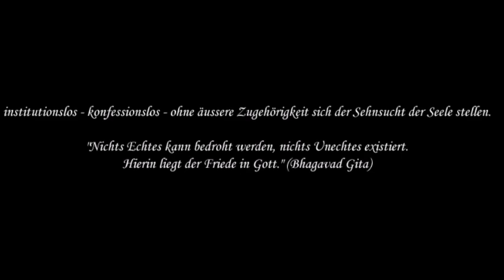R 04 Gedanken zu konfessionslimitierter Religion